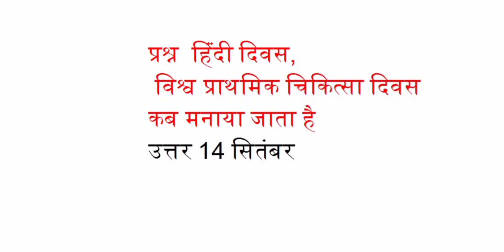हिंदी दिवस, विश्व प्राथमिक चिकित्सा दिवस कब मनाया जाता है?